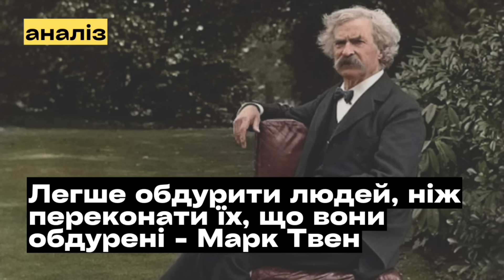Як Малюк "використовував" Тищенка. Про наше собаче інформаційне поле.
Назар Мухачов у своєму відео обговорює тему маніпуляцій в інформаційному полі, посилаючись на слова Марка Твена про те, що людей легше обдурити, ніж переконати, що їх обдурено. Він розглядає приклади фейкових відео, які поширюються в мережі, та як люди реагують на них, не розуміючи механізмів маніпуляції. Він також звертає увагу на те, як соціальні мережі програмують людей на споживацький спосіб мислення та як важливо формувати власну думку, спираючись на достовірну інформацію та логічний аналіз. Мухачов закликає людей задуматися над тим, як їх дурять та для чого, та як розірвати порочне коло обману.

🧠 Марк Твен зауважив, що людей легше обдурити, ніж переконати, що їх обдурено.
🖥️ Соціальні мережі програмують людей на споживацький спосіб мислення, де емоційні новини витісняють важливіші теми.
🤯 Фейкові відео та інформація поширюються в мережі, і люди часто не розуміють, як їх маніпулюють.
⚠️ Важливо формувати власну думку, спираючись на достовірну інформацію та логічний аналіз.
🔎 Дуже важливо розуміти механізми маніпуляції та критично мислити.
💪 Важливо боротися з дезінформацією та підтримувати українське інформаційне поле.
🌎 Глобальна війна включає в себе не лише фізичний рівень, але й духовний та світоглядний.
🧠 Визначити правду та брехню можна лише через глибоку внутрішню роботу та постійну працю над собою.
🤝 Важливо бути критичним та ставити запитання про те, як інформація стає знаннями.
🕯️ Ваша допомога в поширенні достовірної інформації допомагає будити свідомість інших людей.

[00:04] Підступність людей за словами Марка Твена
- Людей легше обдурити, ніж переконати
- Марк Твен висловив просту істину
- Заманювання чеченців з Татаровим
- Страх перед людською природою

[02:30] Корупція в державі та її наслідки
- Механізми корупції та пограбування держави
- Функціонування землі в різних країнах
- Недопустимість продажу землі та його наслідки
- Вплив соціальних мереж на емоції та реакцію людей

[05:03] Ситуація з харчуванням в Україні
- Досвід в правоохоронних органах
- Споживання продуктів невідомого походження
- Важливість контролю за якістю їжі
- Вплив на масову людську свідомість

[07:36] Рефлексія емоцій та розуміння архітектури сприяють уникненню обдурення
- Рефлексія на власні емоції
- Розуміння архітектури як засіб уникнення обдурення
- Свідомість тенденцій Заходу та їх вплив на Україну

[10:06] Розуміння потреби у самостійному мисленні
- Зосередження на національному багатстві
- Пошук справжнього самостійного мислення
- Збудження інтересу до самостійного мислення у близьких людей
- Стимулювання розумового розвитку через прості запитання

[12:40] Боротьба за душі та розуми
- Світоглядний рівень війни
- Мотивує говорити про глибокі речі
- Показати корені істини людям
- Обов'язок вести інших до правди

💳 Підтримати канал:
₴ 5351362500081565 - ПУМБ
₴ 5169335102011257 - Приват